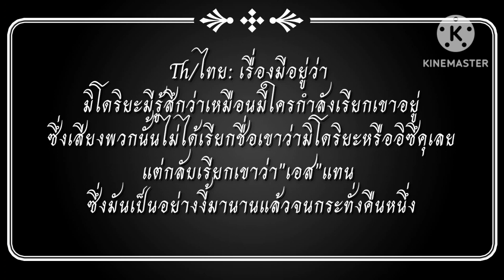Once Upon A December Song(Gacha Club(My Au(Ace Deku Au(BNHA/MHA X ONE PIECE(GLMV/GCMV)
K
-Eng/อังกฤษ: The story is that  Midoriya had the feeling that someone was calling him  and those voices weren't calling him "Midoriya or Izuku",  instead calling him "Ace".  which it was like this for a long time until one night
-Th/ไทย: เรื่องมันมีอยู่ว่ามิโดริยะมีความรู้สึกว่าเหมือนใครบางคนกำลังเรียกเขาอยู่ซึ่งเสียงพวกนั้นไม่ได้เรียกเข้าว่า "มิโดริยะหรืออิซึคุ"เลย แต่กลับเรียกเขาว่า"เอส"แทน ซึ่งมันเป็นอย่างมานานแล้วจนกระทั่งคืนหนึ่ง
-Eng/อังกฤษ: Warning
In this AU, Inko and Aizawa are cousins. In short, Deku is Aizawa's nephew and Aizawa is Deku's uncle.
-Th/ไทย: คำเตือน
AU นี้ อิงโกะ และ ไอซาวะ เป็นญาติลูกพี่ลูกน้องกันนะคะ ซึ่งสรุปก็คือน้องเดกุมีศักดิ์เป็นหลานของไอซาวะ และ ไอซาวะก็มีศักดิ์เป็นอาของน้องเดกุเหมือนกัน.
Deku in this universe is a Portgas D Ace who was reborn as Midoriya Izuku.
เดกุในจักรวาลนี้ คือ โปโตกัส ดี เอส
ที่ได้กลับมาเกิดใหม่เป็น มิโดริยะ อิซึคุ นะ